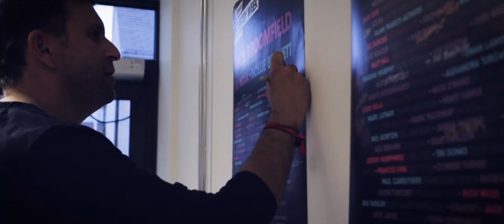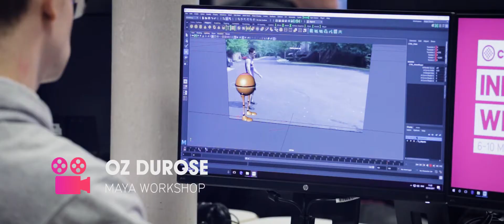Confetti Industry Week 2017